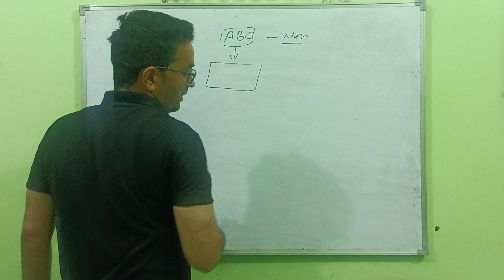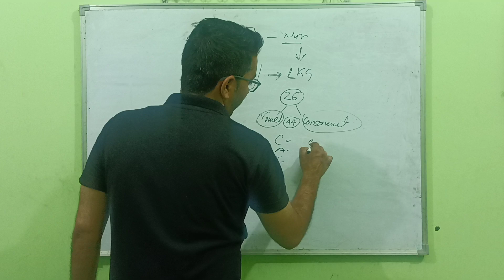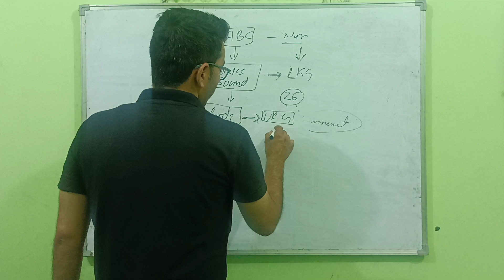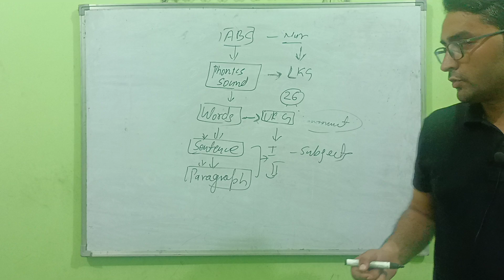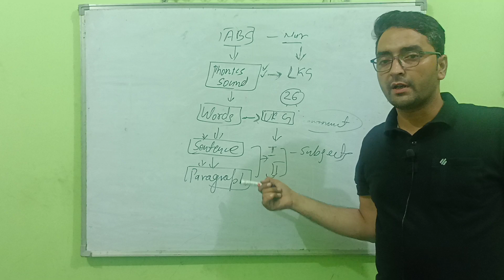Bachcho ko reading skills kese improve kre